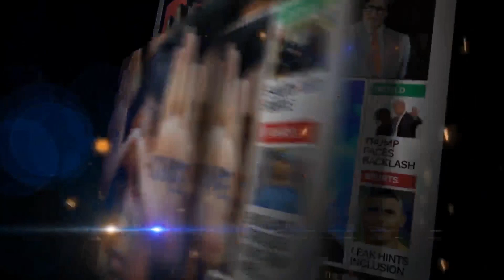Punish The Criminals & Release Innocent Youth - K J George Appeal To Home Minister